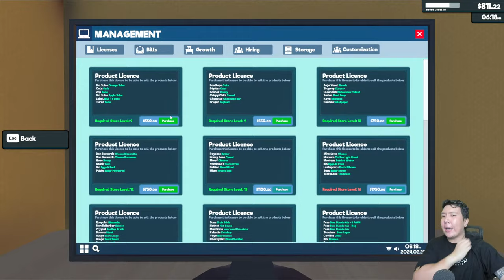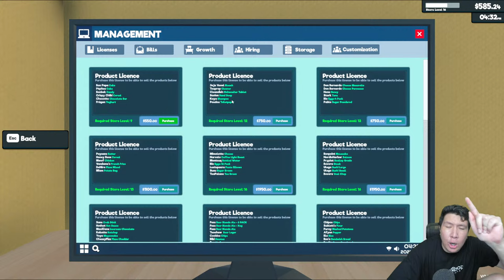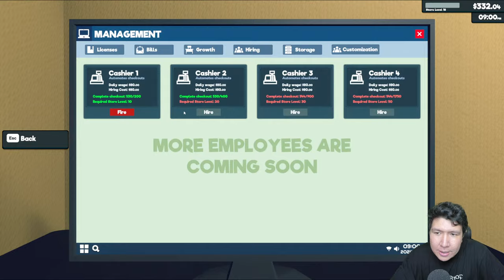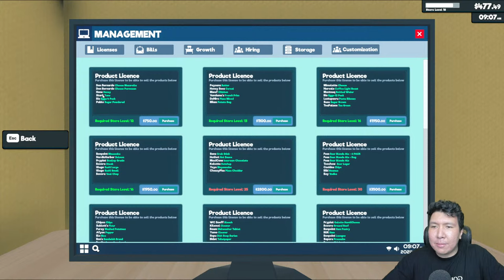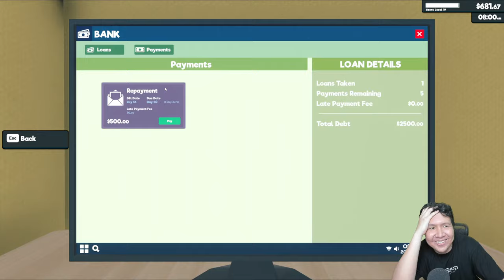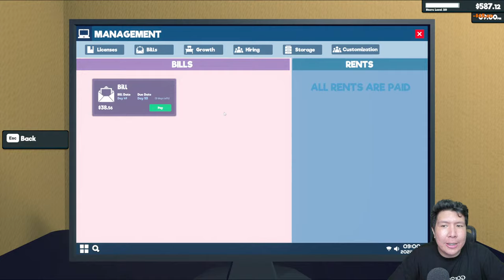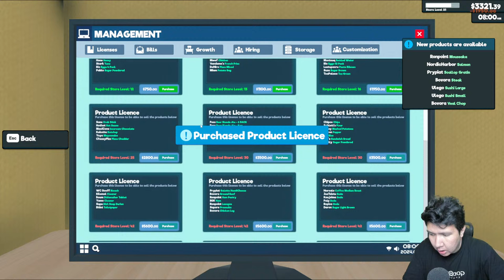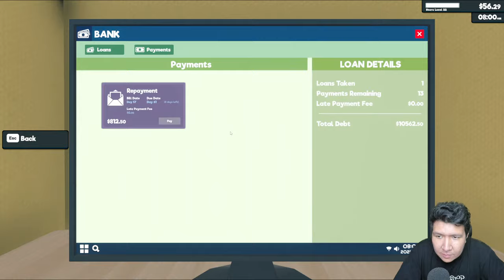SUPERMARKET KU JADI BESAR DAN JUALAN DAGING! Supermarket Simulator GAMEPLAY #2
nightbot commands:

!topupstore
!sebutnamaku
!daganganku
!umur
!asal
!awalyoutube
!gamefavorite
!jadwal
!pacar
!cendy
!rio
!harly
!eka